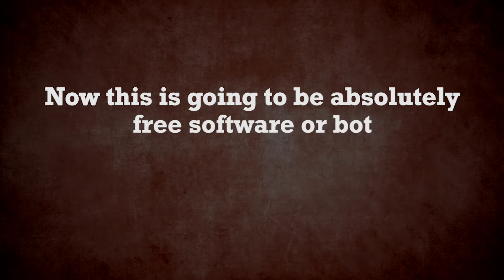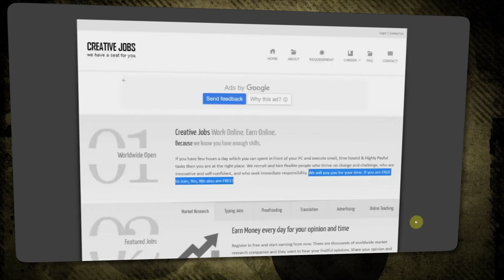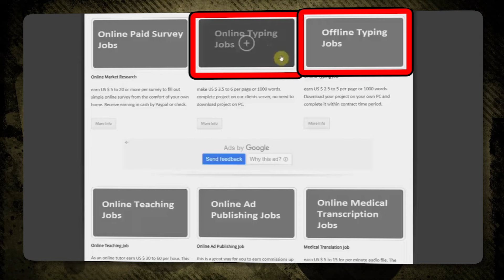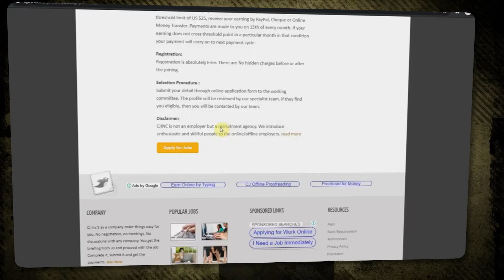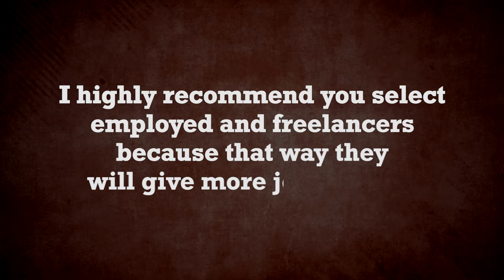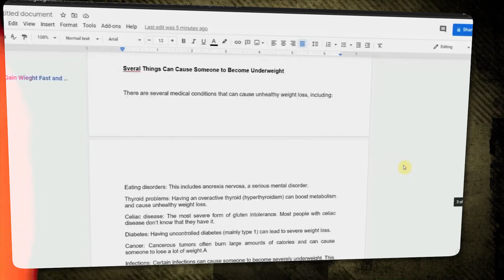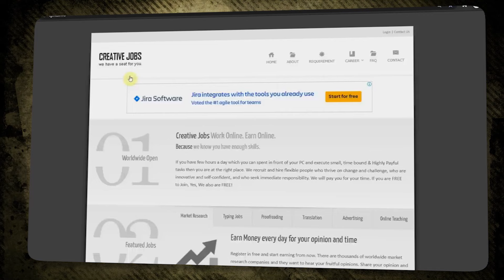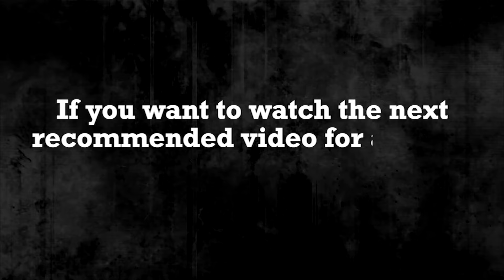BEST Way To Make Money Online With FREE AI Bot in 2024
💰 My #1 Recommendation To Make Money Online ($500-$2,000/Day)

⚙️ AI Tools & Resources To Grow Your Faceless YouTube Channel